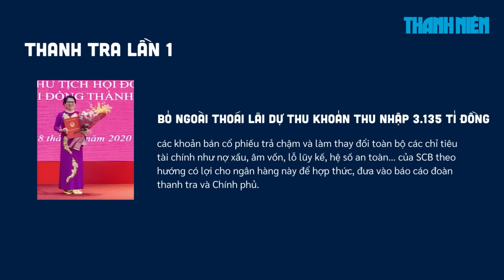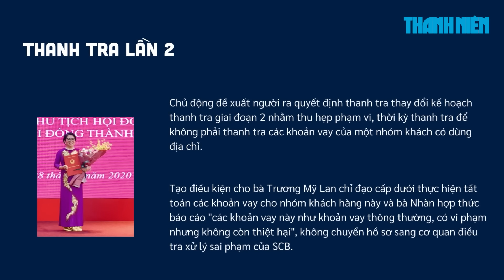Vụ Vạn Thịnh Phát: Những thùng xốp nhét đầy 5 triệu USD tiền hối lộ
Trong vụ án Vạn Thịnh Phát, để hối lộ bà Đỗ Thị Nhàn, cựu Cục trưởng thuộc Ngân hàng Nhà nước, lãnh đạo Ngân hàng SCB đựng cả triệu USD vào trong thùng xốp, mang đi biếu.

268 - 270 Nguyễn Đình Chiểu, Phường Võ Thị Sáu, Q.3, TP HCM